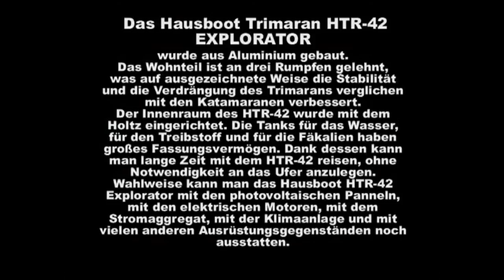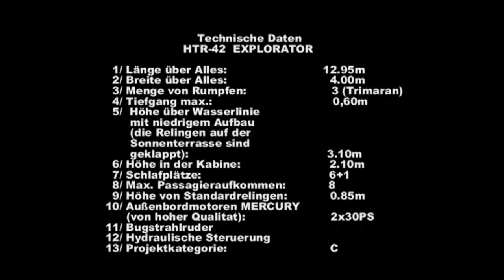HTR 42 Houseboat Sudnik Motoryachts